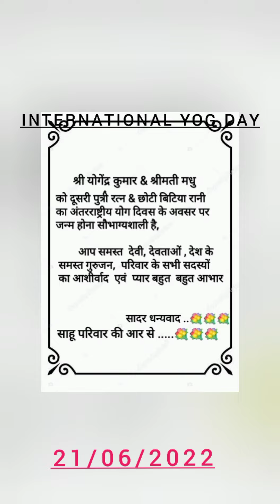द्वितीय बिटिया रानी की प्राप्ति ... भैया & भाभी एवं समस्त परिवार को बहुत बहुत बधाई....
अंतरराष्ट्रीय योग दिवस के अवसर पर .